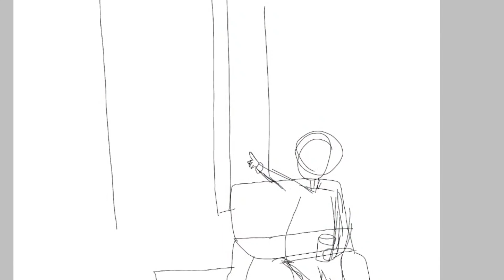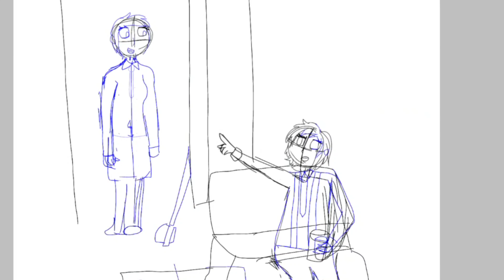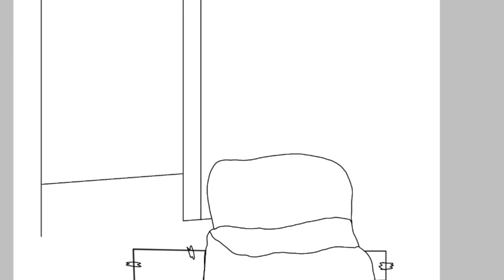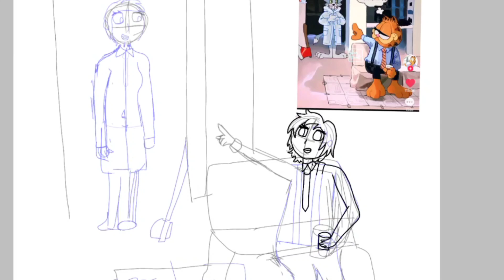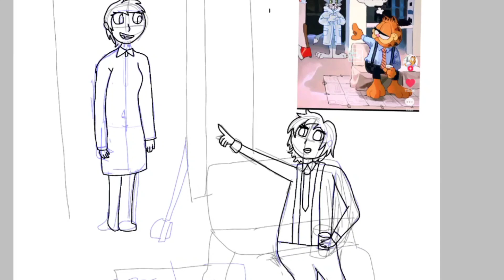I watched four David Cronenberg films so you don't have to